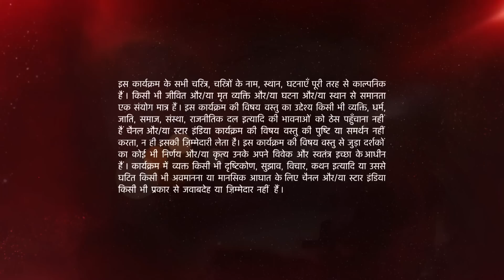Ye Hai Mohabbatein | ये है मोहब्बतें | Kya Ishita Pihu ko sach batayegi?